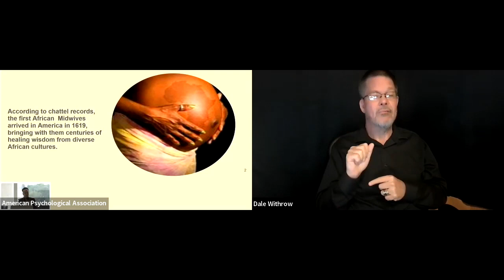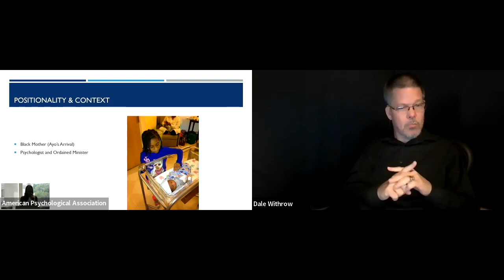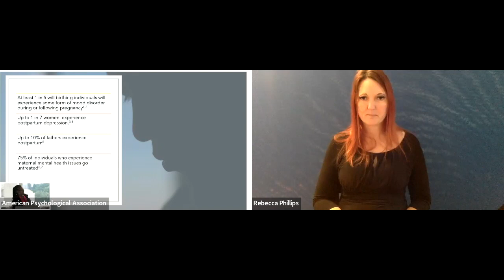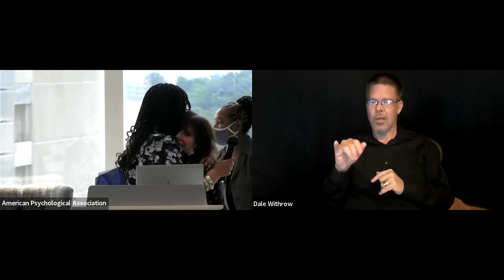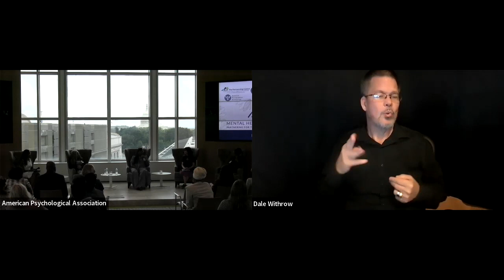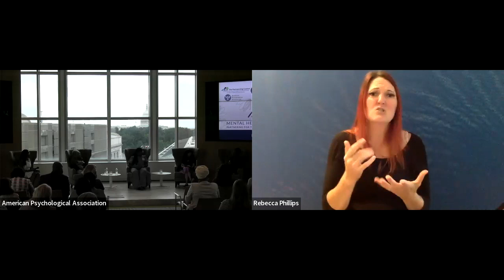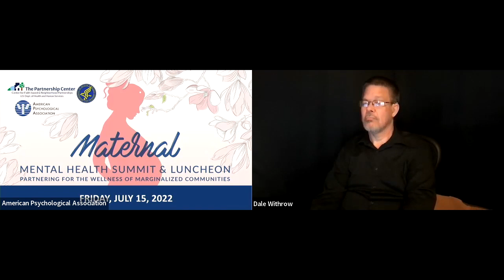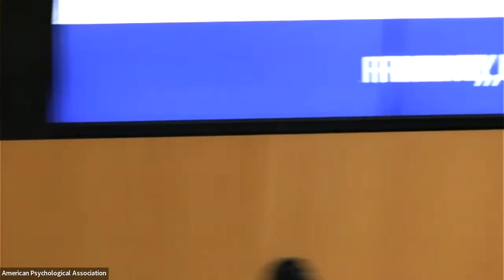Maternal Mental Health Summit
The Center for Faith-based and Neighborhood Partnerships at the U.S. Department of Health and Human Services and the American Psychological Association co-sponsored this summit to promote maternal mental and physical health.

The goal of “Maternal Health: Partnering for the Wellness of Racially Marginalized Communities” was to 1) educate and heighten awareness to faith and community leaders on the nation’s maternal health crisis, outlining some of the major psychosocial risk factors that contribute to maternal physical and mental health complications, ranging from depression, racism to maternal mortality; and, 2) to share pathways to holistic model of care for pregnant individuals where all attendees can play a role in partnering for the wellness of racially marginalized communities. The event provided an opportunity to encourage conversations among diverse groups of faith-based and community leaders, clinical providers and health professionals to strengthen local efforts to address disparities in maternal health outcomes.

The United States has a higher maternal mortality rate than nearly any other economically advanced country in the world, with Black and American Indian/Alaska Native women about three times as likely to die from pregnancy or delivery complications as white women.